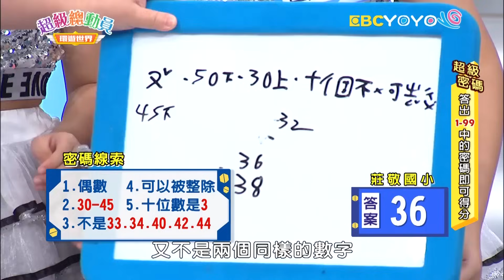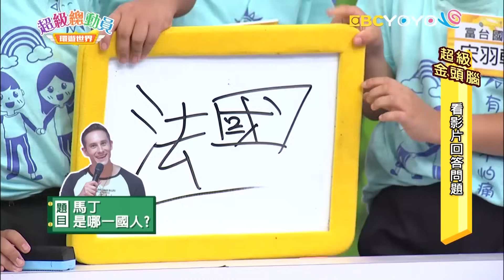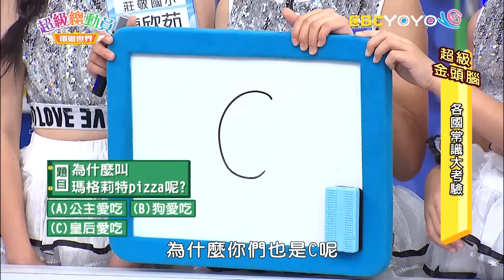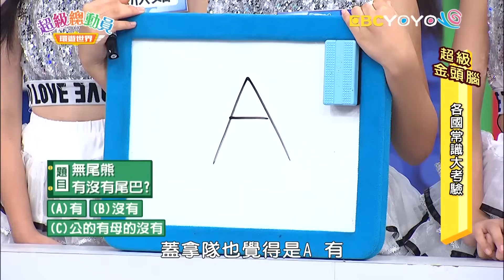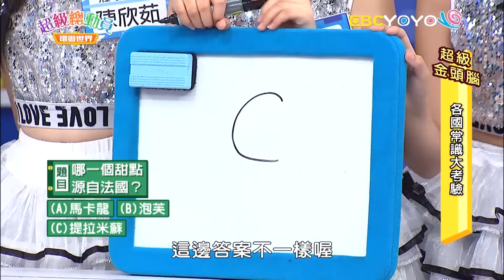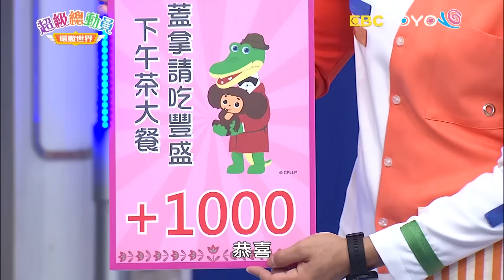【超級總動員 環遊世界】S17 第9集｜富台國小隊VS.莊敬國小隊｜鍾欣凌 郭彥均｜兒童節目｜YOYO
♦來賓：富台國小、莊敬國小
♦主持：鍾欣凌、郭彥均
♦參賽者：
【富台國小】
謝佳璇、舒惠晨、宋羽軒、覃雅妍、古心妍
【莊敬國小】
陳霈恩、王宣棣、陳欣茹、陳沁彤、呂珮慈

♦本集環遊世界關卡：
旗開得勝
美國—超級密碼
日本—彬彬有禮
韓國—超級金頭腦
一線生機